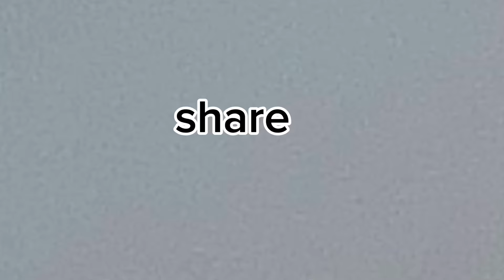Birthday party khana santi hotel gako party ta tha vayana aru nai khayara aako 😂🎊